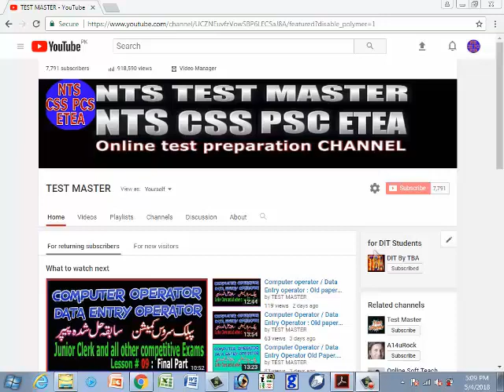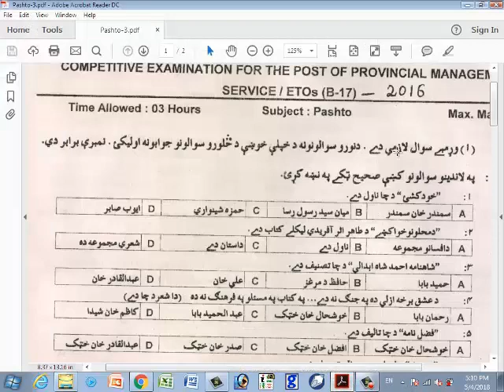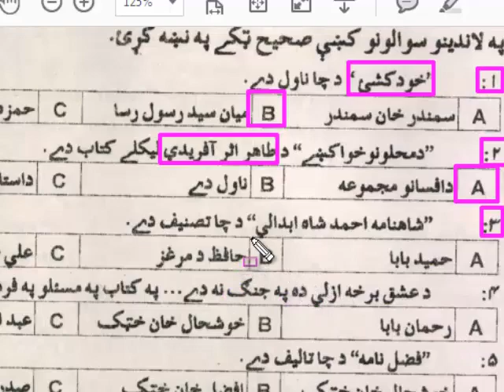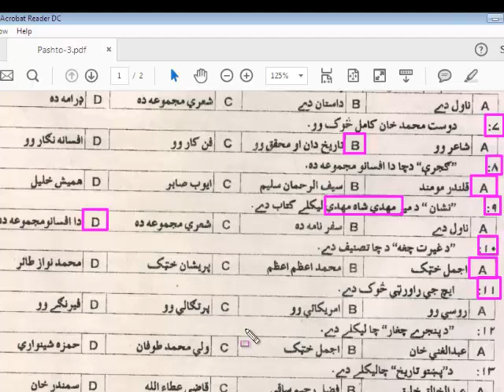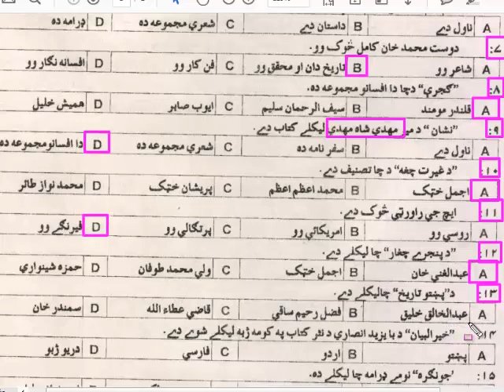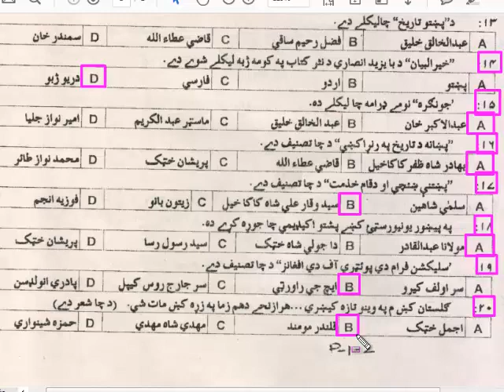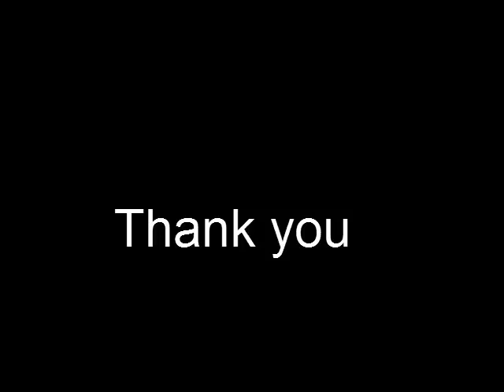Pashto past solved paper. Lesson # 03